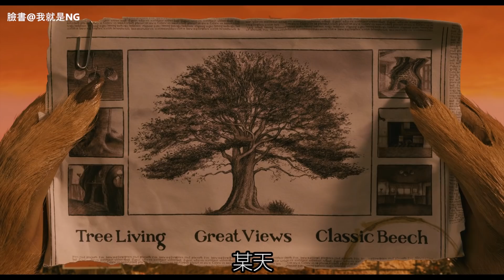【NG】來介紹一部他偷雞偷上癮，還帶全家一起偷的電影《超級狐狸先生》